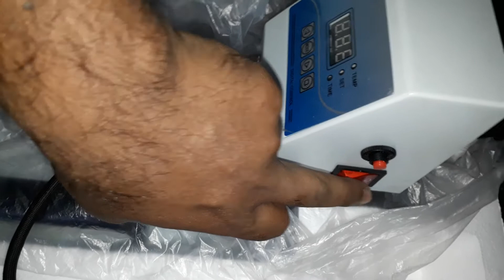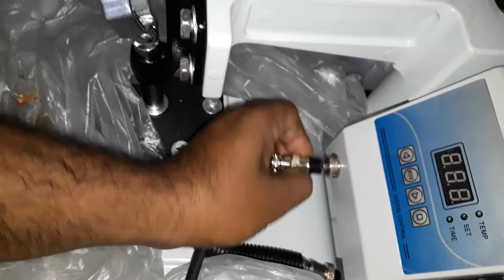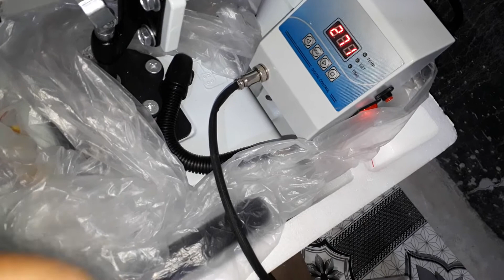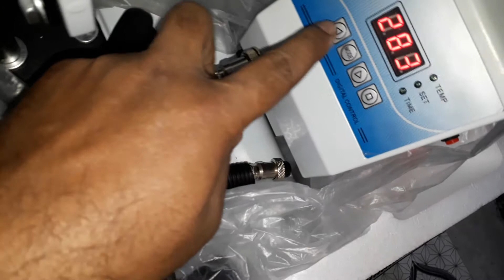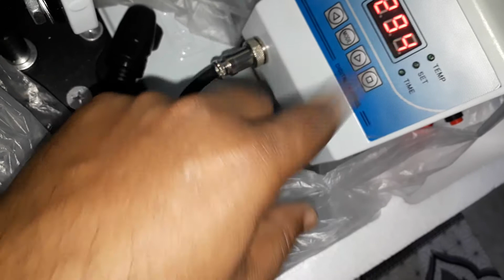how to do mug print step by step a to z tutorial for sublimation print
mug and t-shirt digital printing tutorial কম পুঁজি লাভ বেশি at home for very easy

এই ভিডিওতে আপনি অল্প খরচে গেঞ্জি প্রিন্ট এবং অন্যান্য প্রিন্ট সম্পর্কে বিস্তারিত জানতে পারবেন।
আসসালামুআলাইকু
স্যার,
সৃষ্টিকর্ত অশেষ রহমতে ভালো আছেন।
আমি নাঈম রেজা,  *ফাষ্ট ডিজিটাল প্রিন্টিং হাউজ, *  কাঠেরপুল, যশোর।   আমার ডিজিটাল হাউজের সাথে আরও কিছু নতুন কাজের আইটেম সংযোগ করেছি। যাহা আমি নিচে উল্লেখ করেছি। আপনার প্রতিষ্ঠানের সকল প্রকার কাজ সঠিক সময় ন্যায্য মূলে সরবরাহ করার অঙ্কিকারবদ্ধ আমার প্রতিষ্ঠান।
বিনতির সহিত আপনাকে আমার
প্রতিষ্ঠানে আমন্ত্রণ জানাচ্ছি।
অতএব: সম্মানিত স্যার আপনার আগমন আমার একান্ত কাম্য।

ঠিকান:
*যশোর ডিজিটাল প্রিন্টিং হাউজ*

** পাথর খোদায়
**  টাইলস্ প্রিন্ট
** পিভিসি*
*  ব্যানার*
** প্যানা*
** ভিজিটিং কার্ড*
** প্লেট প্রিন্ট*
** প্লাস্টিক আইডি কার্ড*
** স্টিকার*
** লাইটিং বোর্ড*
** গেঞ্জি, মগ, চাবি রিং, ক্যাপ প্রিন্ট*
*  প্যাড, মেমো, হ্যান্ডবিল ও পোষ্টার*
** বিভিন্ন ধরণের ডিজাইন সহ সকল প্রকার প্রিন্ট করা হয়।*
*যোগাযোগ : দড়াটানা , যশোর। মোবা : 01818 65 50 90*